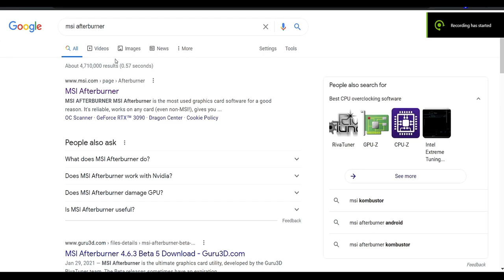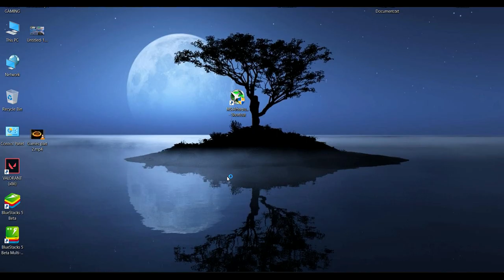Easy Way To Overclock Your Graphics Card (GPU) For Nvidia & Amd - With No Risk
Easy Way With No Risk To Overclock Your Graphics Card (GPU)  For Nvidia & Amd

My PC Specs:
• CPU : Intel i7-7700K (7th Generation)
• MB:  Z270 PC MATE
• Ram : KINGSTON 16GB (2x8GB) DDR4 HYPERX FURY 2666MHZ
• GPU :  Gigabyte GeForce GTX 1080 G1 Gaming
• SSD : KINGSTON SSDNOW UV400 500 GB
• OS: Windows 10 Pro 64bit